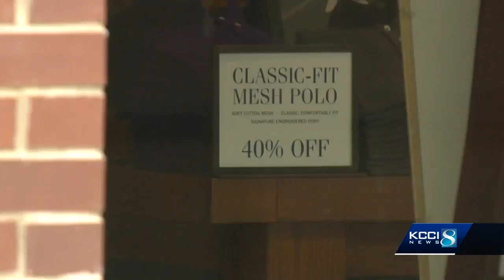Business looks good year after Outlets of Des Moines opens